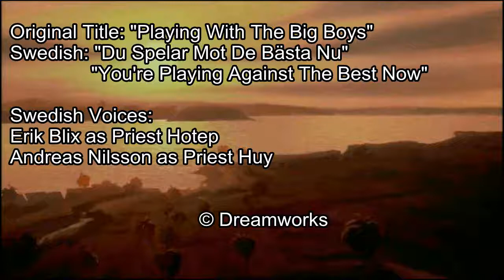The Prince Of Egypt Playing With The Big Boys Swedish S + T